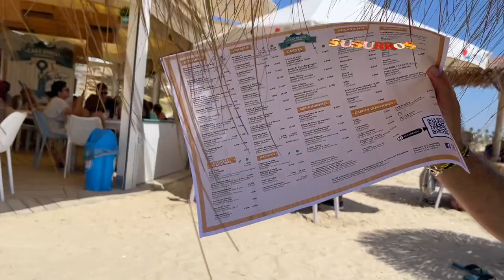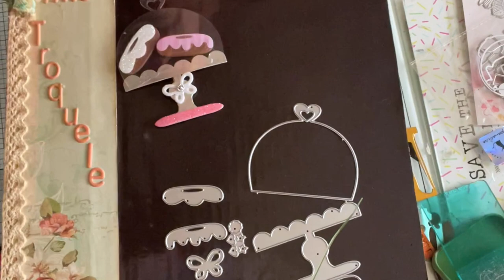Scrap Exprés!. Con la colaboración especial de Panalisa.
SuSuRRoS DeLPaPeL-Scrap ESPAÑA-